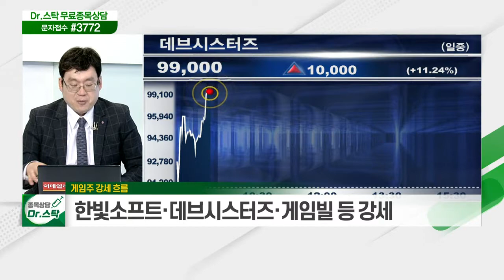코스피, 수급 탄력성 둔화 / 게임주 강세 흐름_키워드 TALK (20210322)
코스피, 수급 탄력성 둔화
- 강력한 수급 주체자 부재
- 하방경직성 유지… 고점이 낮아지는 패턴

게임주 강세 흐름
- '언택트 시대' 게임주 실적 기대
- 메타버스·블록체인 등 신기술 확대
- 한빛소프트·데브시스터즈·게임빌 등 강세